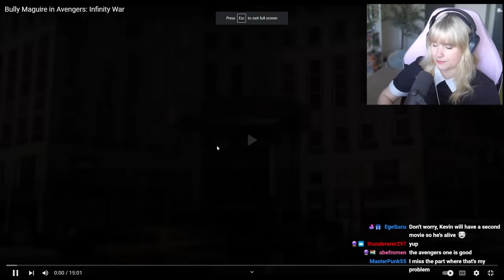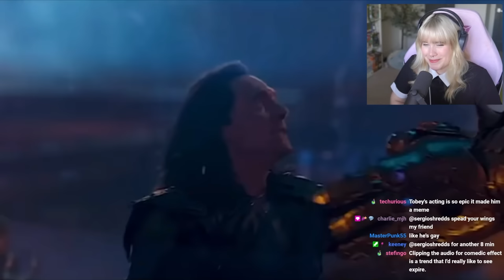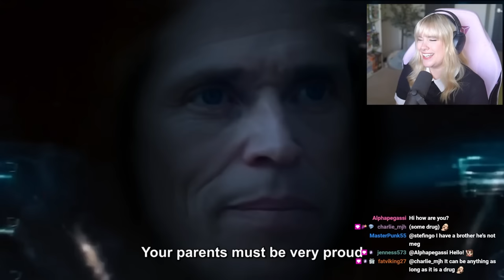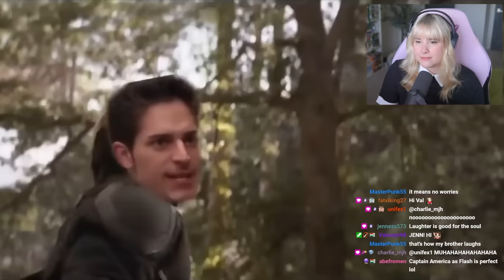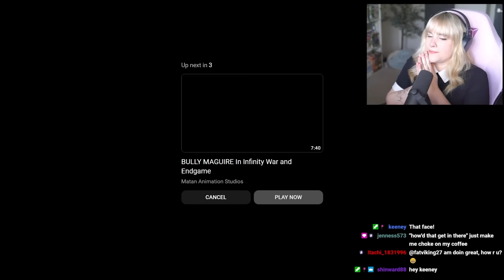Meg's first Bully Maguire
Reacting to Bully Maguire in Infinity War~